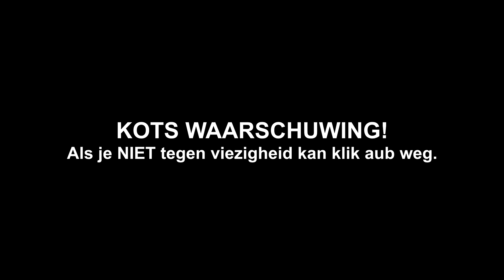HIJ KON HET NIET MEER BINNEN HOUDEN! 😂